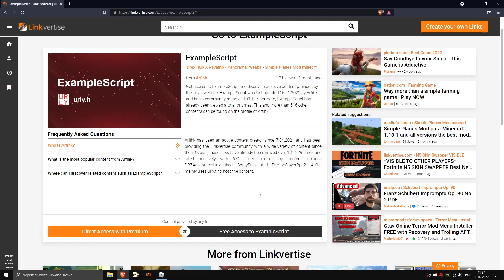[WORKING!] New Best Your Bizarre Adventure Script! Auto Farm, Item Farm, God Mode, Auto Quest & more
Script (Discontinued, we released new loader with 24H key- new supported games every day. First video with loader is up! Check it out

💰 Earn Up To 70$ per 1000 Views! Get Free 2$ By Clicking This Link And Registering!

Note to Youtube:
This video does NOT infringe and violations such as spam, this video is not hacking-related as I'm trying to show an exploit/glitch for game. Also linkvertise is 100% allowed according to the TOS and Community Guidelines.